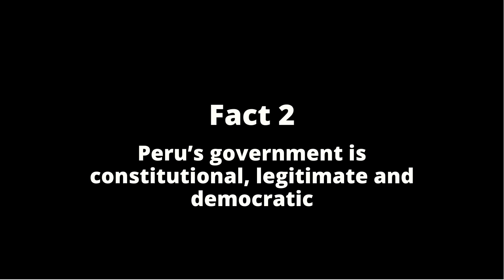Peru’s government is constitutional, legitimate and democratic